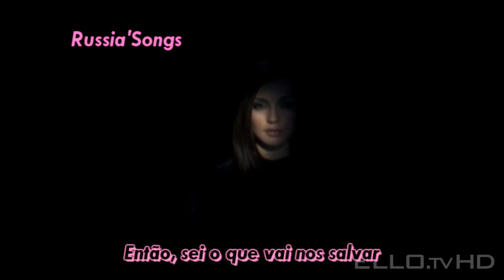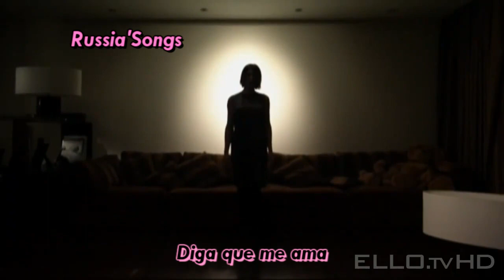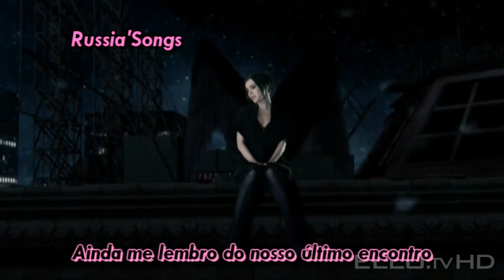Serebro - Skazhi Ne Molchi [Legendado em Português - BR] HD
*EXCLUSIVO RUSSIA'SONGS

Tradução: Lee-San~